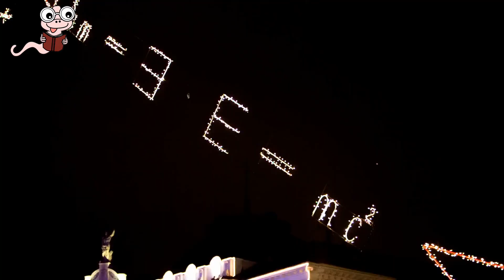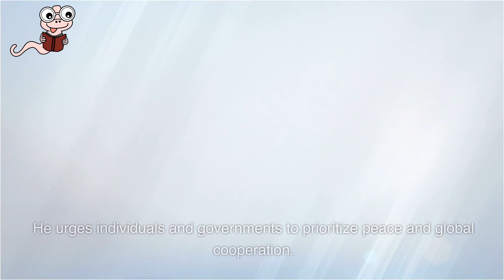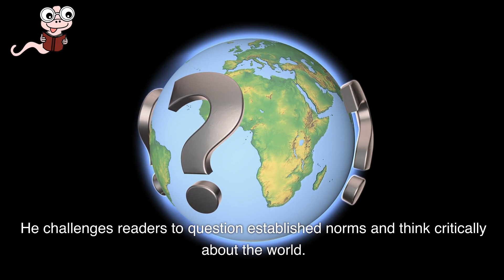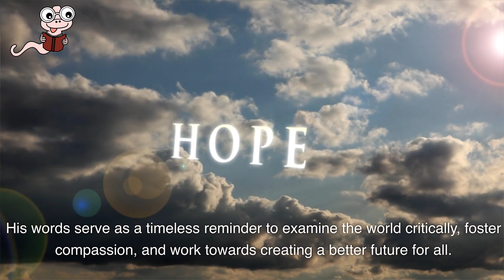Einstein's Insights Unveiled: Exploring 'The World as I See It